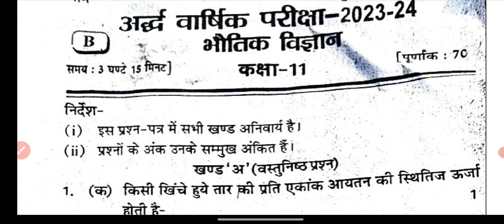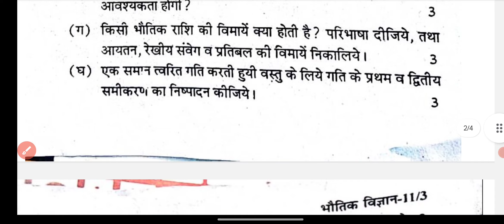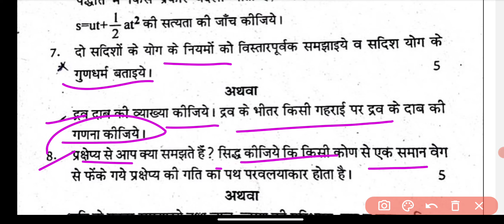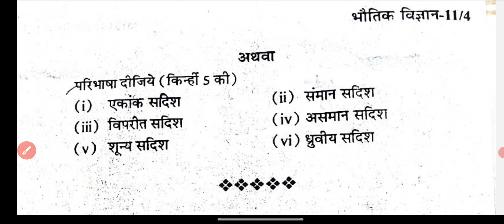RBSE Class 11th Physics Half Yearly Paper 2024-25 |Rajasthan Board Half Yearly Exam 11th Class Paper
rbsehalfyearlyexam2024-25
Physics paper class 11 model paper exam
Physics mein paper class 11
class 11th Physics half yearly paper 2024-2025 /11वी ka Physics ka ardhvaarshik paper 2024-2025

11th ardhvarshik paper
11th Physics half yearly paper 2024